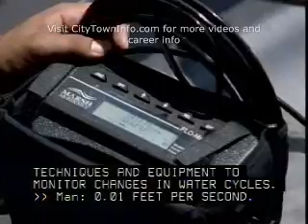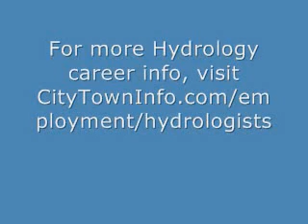Hydrology Career Overview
Interested in becoming a Hydrologist?  Watch this video to learn what a career in Hydrology is really like. Provides an overview of the day to day working life of Hydrologists.